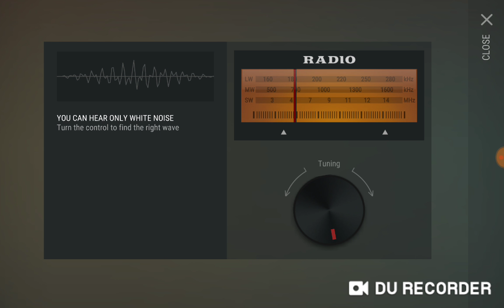Today's bunker Alpha code last day on Earth